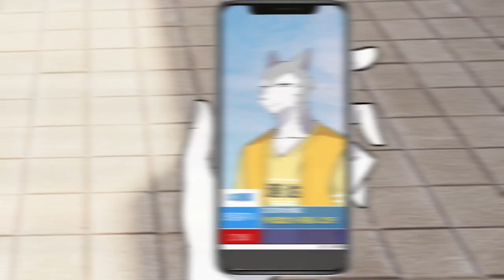外卖送到人生巅峰？